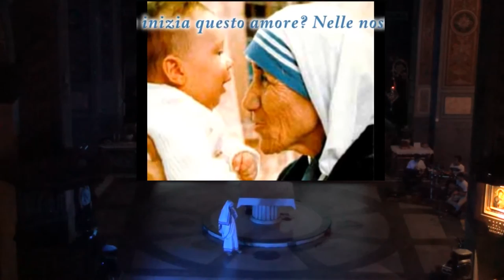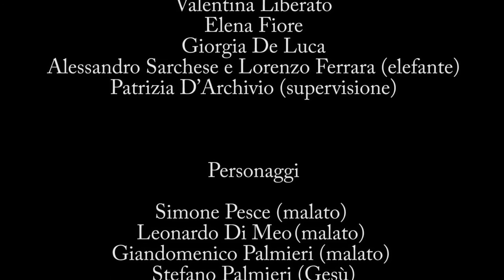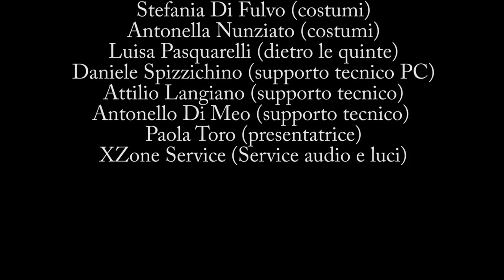Madre Teresa Il Musical - Chiesa S. Gioacchino in Prati - Roma 04/10/2015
Il Musical si intitola "Madre Teresa Il Musical" ed è stato eseguito nella Chiesa parrocchiale di San Gioacchino in Prati di Roma dai giovani della Parrocchia di Sant'Alfonso (Maria de' Liguori) in Francavilla al Mare (CH) retta dal Parroco Rafal Jaworsky. Spettacolo del 4 Ottobre 2015.

MUSICISTI
Federico Bisordi : batteria
Simone Di Meo : basso e tromba
Luca Moscardelli : pianoforte e tastiera
Paolo Ingelido : violino
Mara Sciarra : violino e chitarra acustica
Anna Maria Matricardi : flauto traverso
Giandomenico Palmieri : flauto traverso
Stefano Torelli : chitarra elettrica
Gianluigi Colucci : chitarra acustica
Fabio Nativio : chitarra acustica
Marco Ingelido : tromba
Leonardo Di Meo : percussioni

CORO
Simona Gaeta : direzione
Teresa Angelone : supervisione
Nicolò Barbone
Giovanni De Santis
Lucio Di Bartolomeo
Andrea Di Paolo
Patrizia Di Paolo
Lorenzo Ferrara
Marta Filieri
Federica Mancini
Francesca Matricardi
Erica Marzi
Alessandro Sarchese
Simone Pesce

Andrea Salvati : coreografie
Cristina De Santis : coreografie
Martina De Monte
Valentina Liberato
Elena Fiore
Giorgia De Luca
Alessandro Sarchese e Lorenzo Ferrara : elefante
Patrizia D’Archivio : supervisione

PERSONAGGI
Simone Pesce : malato
Leonardo Di Meo : malato
Giandomenico Palmieri : malato
Stefano Palmieri : Gesù
Simona Gaeta : giornalista
Gabriele Benvenuto : voce solista e malato
Nicole Woolley : Suor Gertrude
Daniela Mascitelli : Suor Agnes
Giulia Ingelido : Suor Bettina
Guerino Matricardi: Giornalista Adam
Andrea Cascavilla : Capo Bramini
Liliana Desiderio : Donna indiana e peccatrice
Francesco Di Quinzio : Volontario e missionario
Chiara Petrucci : Madre Teresa da giovane
Chiara Nobilio : Madre Teresa da anziana

INOLTRE...
Stefania Di Fulvio : costumi
Antonella Nunziato : costumi
Luisa Pasquarelli : dietro le quinte
Daniele Spizzichino : supporto tecnico PC
Attilio Langiano : supporto tecnico
Antonello Di Meo : supporto tecnico
Gabriele Benvenuto: riprese video
Paola Toro : presentatrice
Luca Moscardelli : coordinamento
XZone Service : Service audio e luci

Musical "Forza Venite Gente" rappresentato nel salone parrocchiale dai giovani della Parrocchia di Sant'alfonso in Francavilla al Mare (CH). Spettacolo del 18 Gennaio 2014.

MUSICISTI
Iacopo Bianchi : chitarra elettrica
Federico Bisordi : batteria
Paolo Ingelido : violino
Luca Moscardelli : pianoforte
Mara Sciarra : violino

CORO
Rebecca Baldassarre
Andrea Cascavilla
Patrizia D'Archivio
Liliana Desiderio
Francesco Di Benedetto
Alessandro Di Marco
Simona Gaeta
Giulia Ingelido
Federica Mancini
Valter Marzi
Daniela Mascitelli
Chiara Nobilio
Serena Palermo
Vito Patricelli
Mario Santovito

INTERPRETI
Andrea Cascavilla : Lupo e Diavolo
Liliana Desiderio : Capo arabo
Francesco Di Quinzio : San Francesco
Giulia Ingelido : Cenciosa e Povertà
Sara Fratini : Santa Chiara
Chiara Nobilio : Provvidenza e Angelo
Serena Palermo : Cenciosa
Vito Patricelli : Frate Leone
Fabrizio Russo : Pietro Bernardone

VOCE NARRANTE
Massimiliano Guardini

CAMBIO COSTUMI E TRUCCO
Debora Fratini
Carla Ingelido

PROIEZIONE E SFONDI
Emanuele Di Battista

AUDIO,LUCI E COSTUMI
Associazione sportiva GEKO ASD

REGIA SCENOGRAFICA
Fabrizio Russo

ORGANIZZAZIONE GENERALE
Simona Gaeta
Luca Moscardelli

Buona visione!

Video Produzione effettuata dalla Parrocchia di Sant' Alfonso e riproposta da ReporterAG © - "Gabriele Benvenuto".